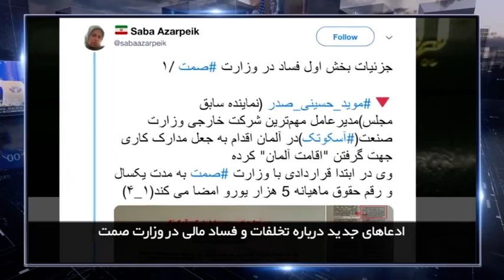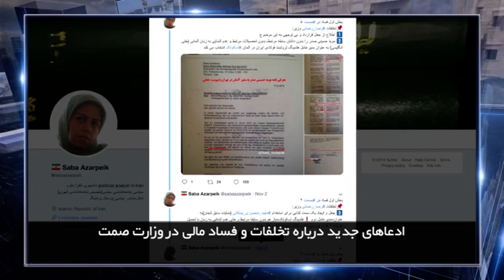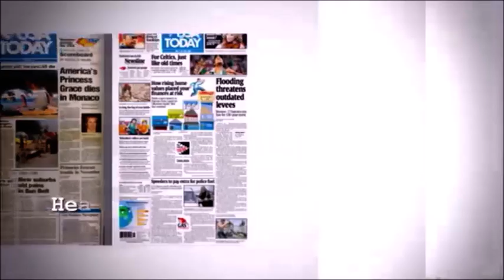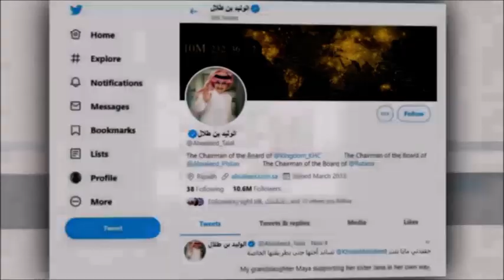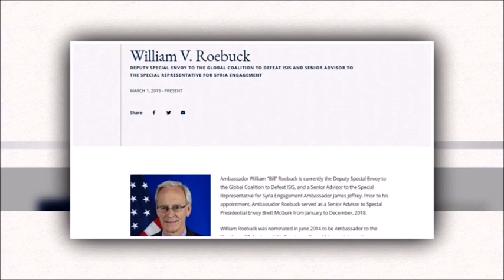در چهارسوی جهان جمعه ۱۷آبان